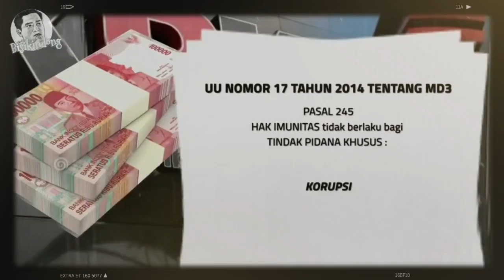BISIKAN TKI YUNANI : AKU DAN KAMU SAMA DIMATA HUKUM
Kekebalan terhadap hukum itu ada batasannya,baik itu pejabat negara ataupun profesional ketika semua melakukan pelanggaran semua akan mendapatkan hukuman karena negara kita adalah negara hukum tidak ada yang kebal terhadap hukum.
Silahkan untuk lebih jelasnya saksiakan video ini agar mengerti tentang penerapan hukum
tki taiwan menjala ikan,
taki,
ttki itb,
ttkingking,
ttkip2-yt,
talking,
trip2,
ttmik,
tt ki vines,
tki ukraina,
tki usa,
tki uzbekistan,
tki uk,
turki usmani,
tki urut,
mufti taqi usmani,
lagu tki untuk jokowi,
kisha me u ba flutur,
tki vlog,
tki vs tka,
tki vs tka china,
tik tok v,
tki wuhan,
tki wuhan tiba di indonesia,
tki waktu tuhan,
taki waki,
warkop dki,
story wa tki,
warteg tki ngebon,
story wa tki malaysia,
dread x tkivilsaari,
python 3.x tkinter tutorial,